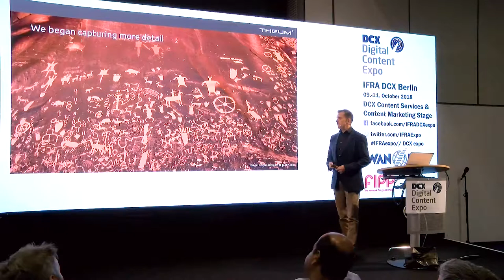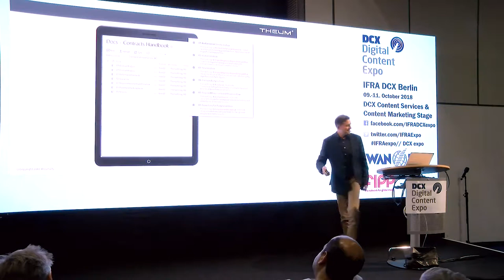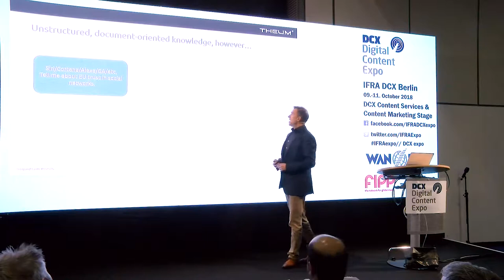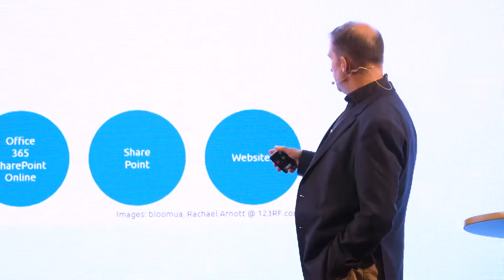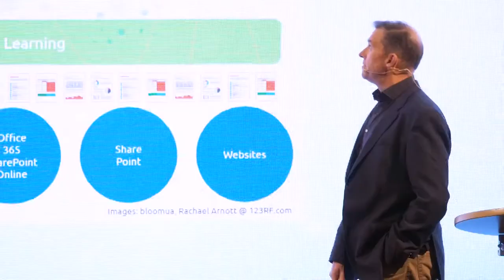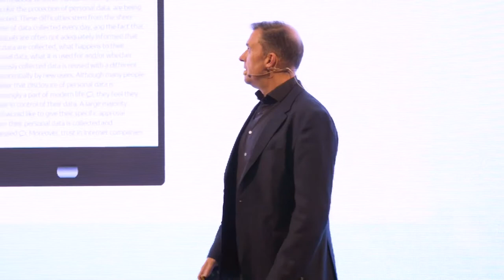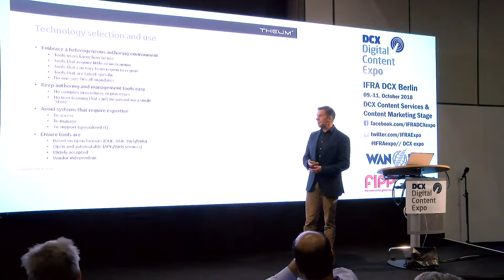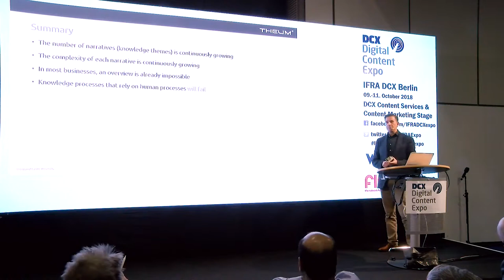[EN] "Content Services in the Age of Artificial Intelligence" | Richard Reed THEUM | DCX18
Presentation by Richard Reed (THEUM) @DCXExpo 2018 Content Services Stage by PROJECT CONSULT